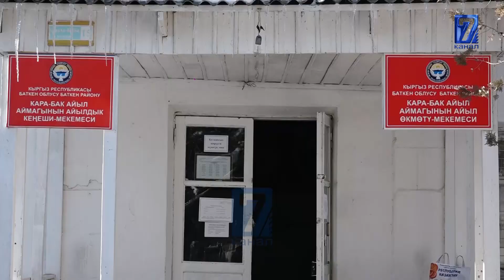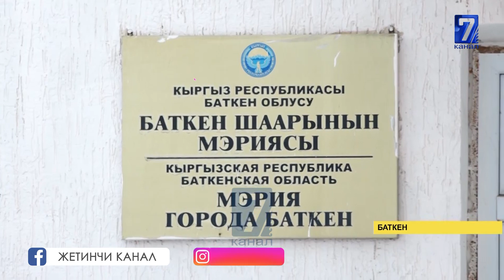БАТКЕН: ЖАКЫРЧЫЛЫК ӨСКӨН ЖЫЛ